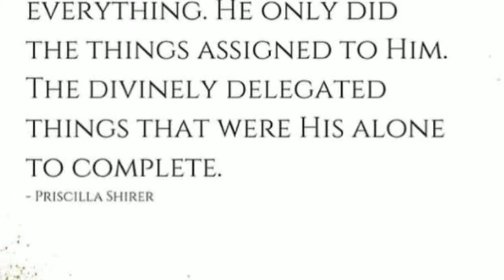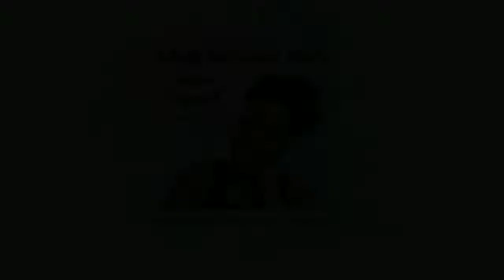"OVERCOMER MOVIE INTERVIEW" Butterfly Ambassador Ministries Presents Monday Motivation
CONNECT WITH JOSEPH CURTIS CALLENDAR

Ministry: ButterflyAmbassadors Beautifully anointed in His image to spread the Gospel to all nations. This video is to inspire all who choose to believe in His crucifixion of The Lord arising three days later. Thank you for viewing and I pray this video helps your faith walk! Love you all!

Butterfly Ambassadors